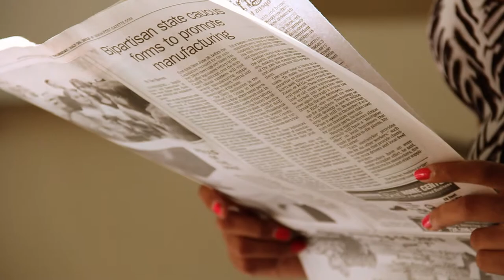Student Profile Promo Video for Chatham University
This is a short 1 minute promotional video I produced for Chatham University.